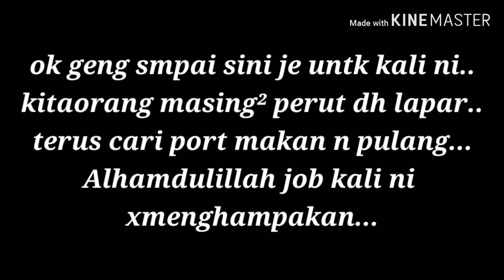Trip sebarau bertukar arah...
Alhamdulillah...walaupun yg diburu xdapat, haruan pn jadila. asl xkumpaw...hehehe...selamat menonton...

Setup kali ni sama mcm biase geng...

Instagram aku
Mr.Suhaimi

Pape komen kt bawah ye..🤜🤛